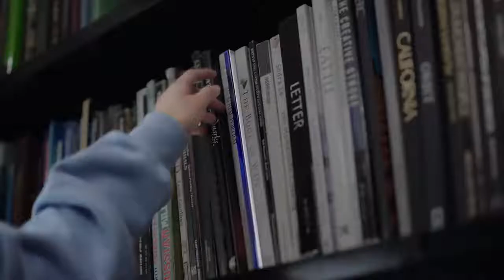Galaxy Book Ion Official Launch Film TVC | Samsung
Galaxy Book Ion TVC | Samsung